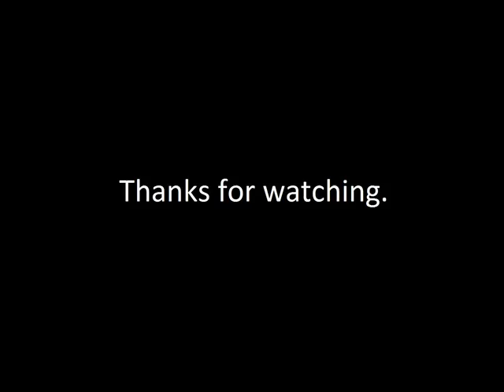David Bowie- 11 Rock'n'Roll Suicide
From the album "The Rise and Fall of Ziggy Stardust and the Spiders from Mars" (1972), 11th track. Enjoy.